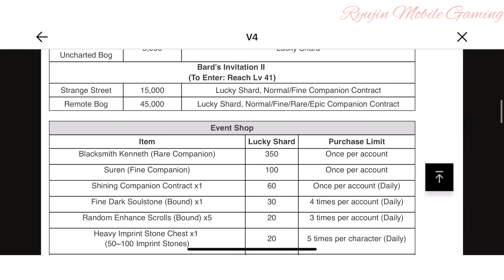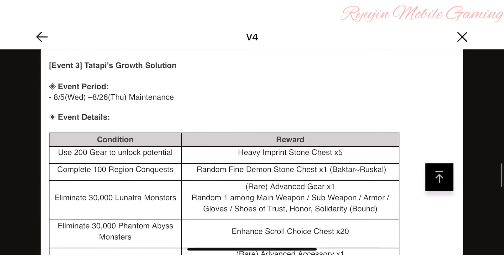V4 - Events for 8/5 (Summarized)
A summarized explanation of the events going on in V4 for 8/5. Enjoy!